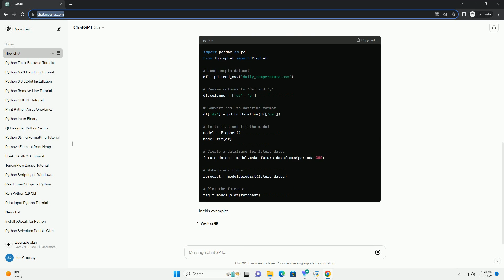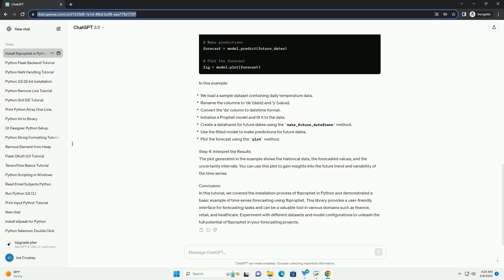install fbprophet python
title: a step-by-step guide to installing and using fbprophet in python
introduction:
fbprophet is a powerful forecasting tool developed by facebook's core data science team. it is designed to make time series forecasting tasks accessible to non-experts while providing robust performance and flexibility. in this tutorial, we will walk through the process of installing fbprophet in python and demonstrate how to perform basic forecasting tasks using this library.
step 1: install fbprophet
to install fbprophet, you can use pip, python's package manager. additionally, fbprophet relies on some dependencies like numpy, pandas, and pystan. ensure that these packages are installed before proceeding with the installation of fbprophet. open your terminal or command prompt and run the following command:
this will install fbprophet along with its dependencies.
step 2: verify installation
after installation, it's a good practice to verify that fbprophet has been installed correctly. you can do this by importing fbprophet in a python environment. open a python interpreter or a jupyter notebook and execute the following:
if there are no errors, fbprophet has been successfully installed.
step 3: example usage
now, let's dive into a simple example of how to use fbprophet for time series forecasting. we'll use a sample dataset containing daily temperature data.
in this example:
step 4: interpret the results
the plot generated in the example shows the historical data, the forecasted values, and the uncertainty intervals. you can use this plot to gain insights into the future trend and variability of the time series.
conclusion:
in this tutorial, we covered the installation process of fbprophet in python and demonstrated a basic example of time series forecasting using fbprophet. this library provides a user-friendly interface for forecasting tasks and can be a valuable tool in various domains such as finance, retail, and healthcare. experiment with different datasets and model configu ...

python fbprophet vs prophet
fbprophet python documentation
fbprophet python example
fbprophet python 3.7
python fbprophet install error
fbprophet python 3.9
fbprophet python 3.10
python fbprophet
fbprophet python version
fbprophet python pip
python install
python install windows
python install cv2
python install numpy
python install requirements.txt
python install mac
python install requests
python install pip